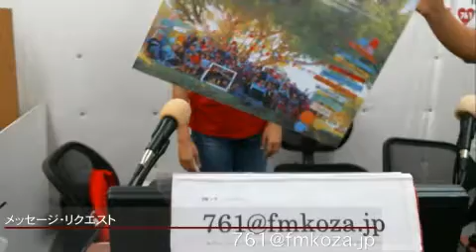喜納さおりのTRIP☆STATION＠171115